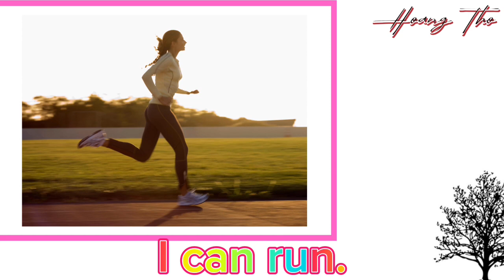LET'S CHANT- UNIT 2- WHAT I CAN DO